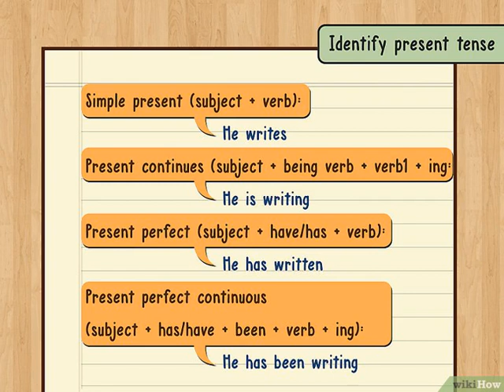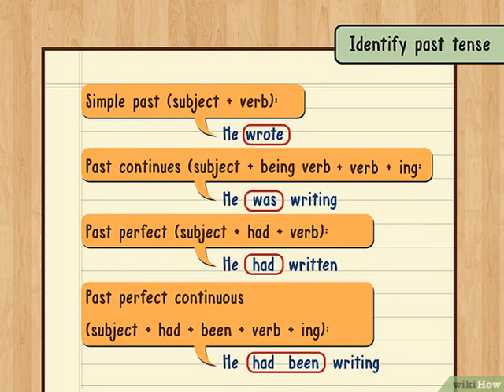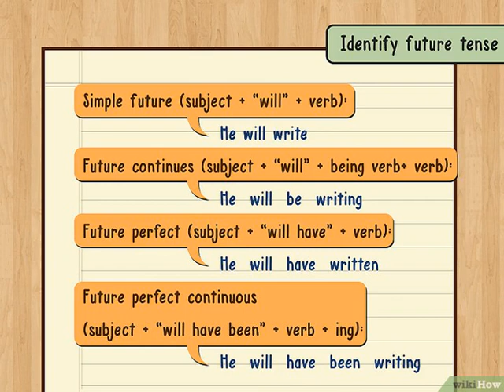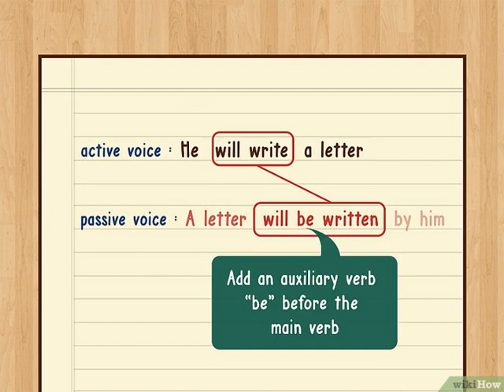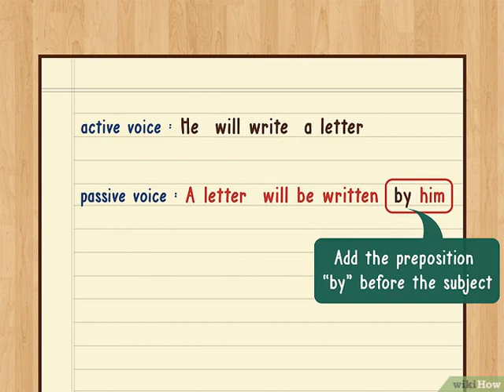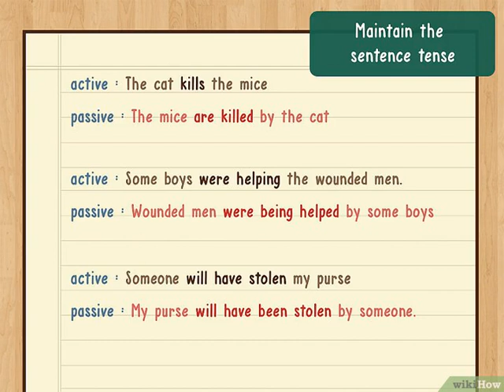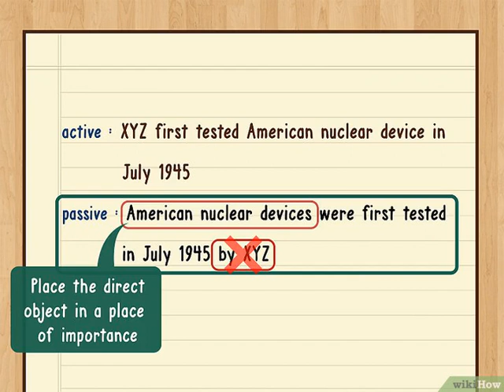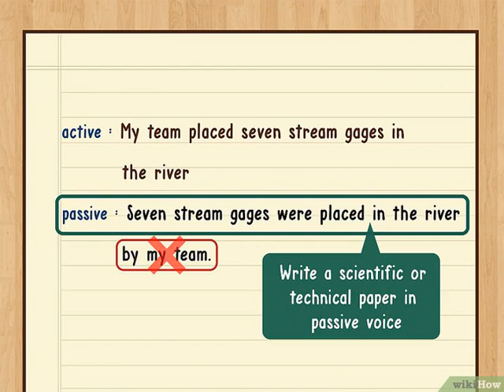Cómo pasar una oración de voz activa a pasiva